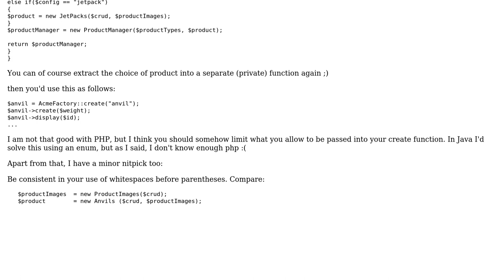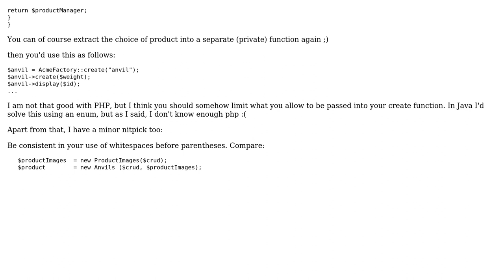Code Review: Is this a fair use for a factory pattern?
With thanks & praise to God, and with thanks to the many people who have made this project possible! | Content (except music & images) licensed under CC BY-SA | Music | Images & others | With thanks to user Vogel612 user user46957 user Jamal and the Stack Exchange Network Trademarks are property of their respective owners. Disclaimer: All information is provided "AS IS" without warranty of any kind. You are responsible for your own actions.